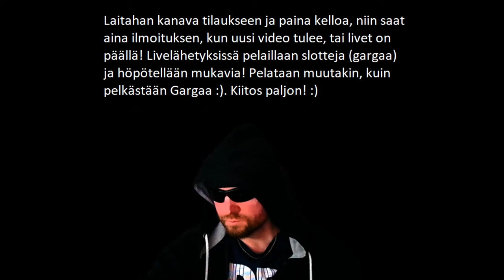Sunnuntain Pelit! Garga EI PETÄ! :D